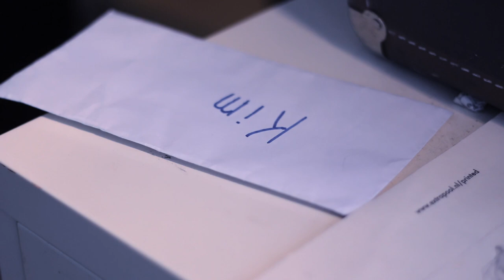Toelatingsfilm Filmacademie Max Everett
kandidaat 135 regie fictie